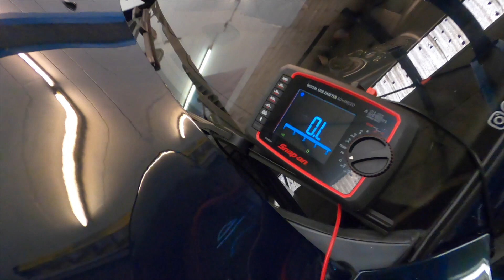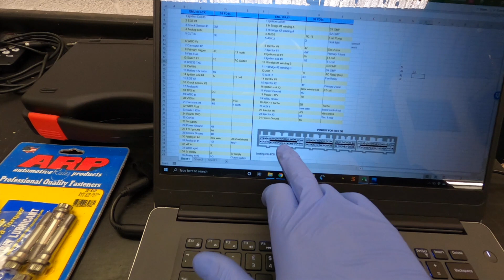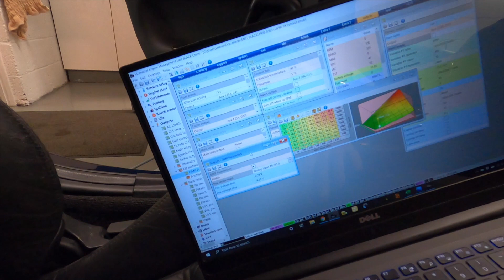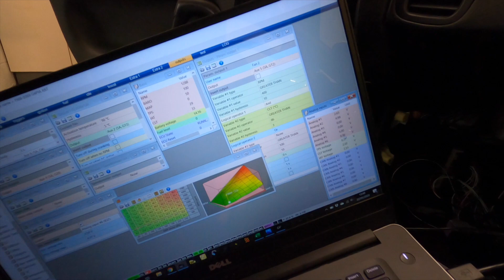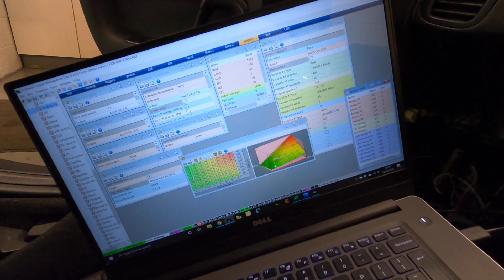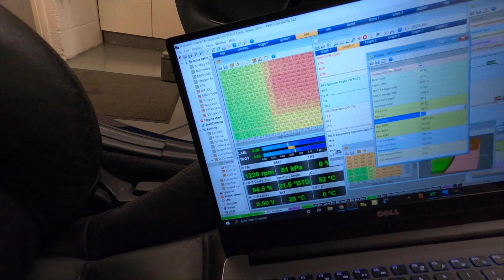Mana Performance - Mazda RX7 FD Project - ECUMASTER EMU Black ECU Support and Plug and Play adapter.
The Next update, Sam does some work with the EMU Black Ecu after some firmware updates

Video Edited by Joe Cotton @_joefilms on Instagram

-Follow @mana_performance on Instagram.